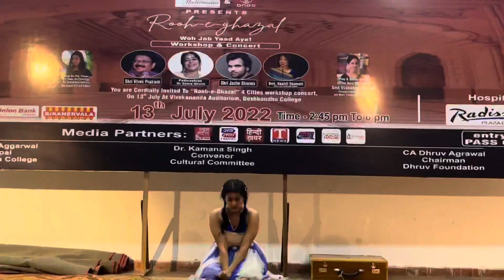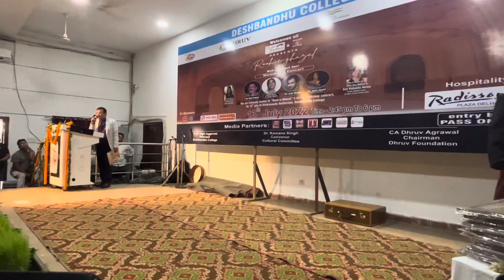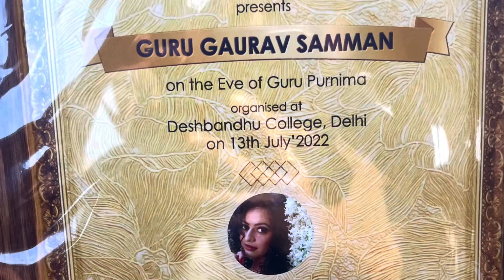Vlog-82| guru purnima|deshbandhu clg|Delhi university|kalyani singh|shrawya shreya rajput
Social media social work for society